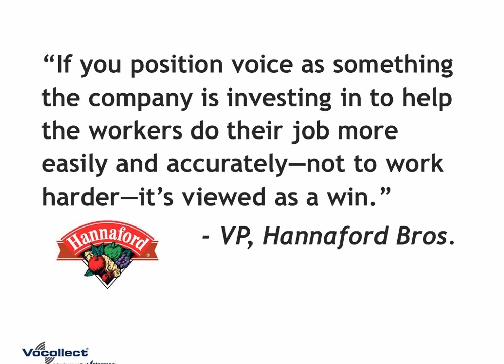Positioning Vocollect Voice To Your Worker's Is Easy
Part 8 of 10 in the "Advantages of Vocollect Voice in a Distribution Center" video series.

Want to discover what Vocollect Voice can do for you?